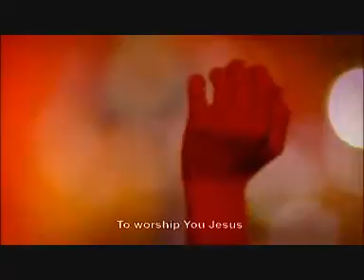Hillsong United Lord of Lords With Subtitles Lyrics